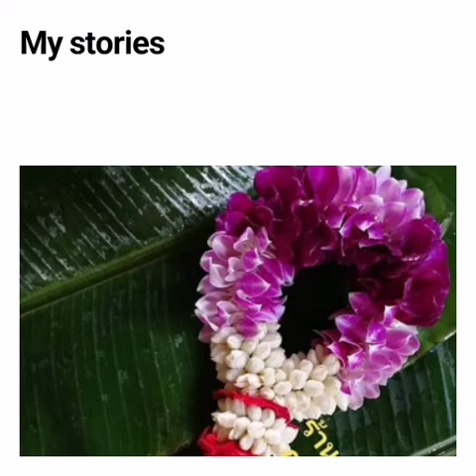มาลัยสด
บริการจัดส่งสินค้าทั่วประเทศ
ที่ตั้งร้าน : ถนนพุทธมณฑลสาย3ซอย2 ก.ท.ม.